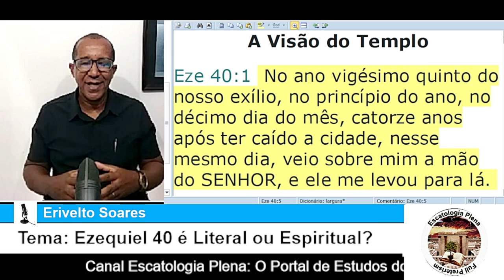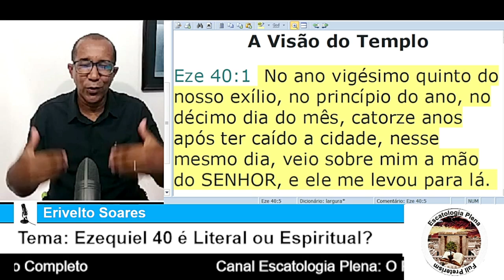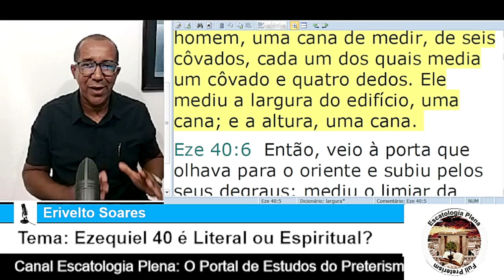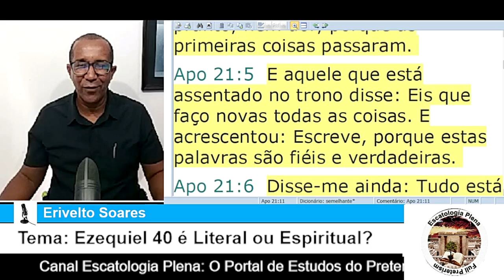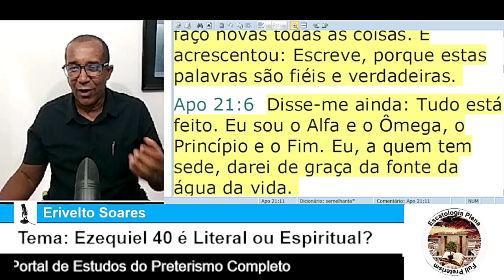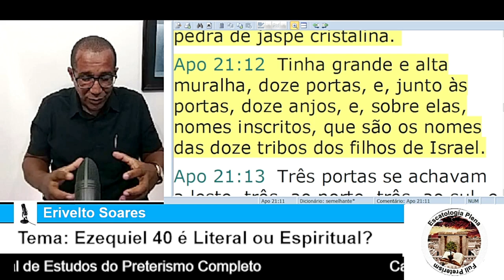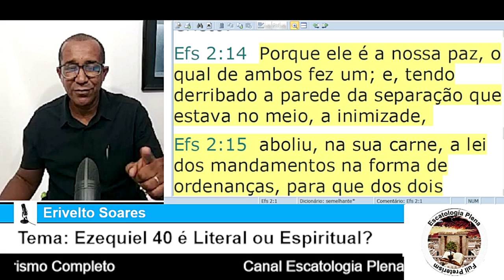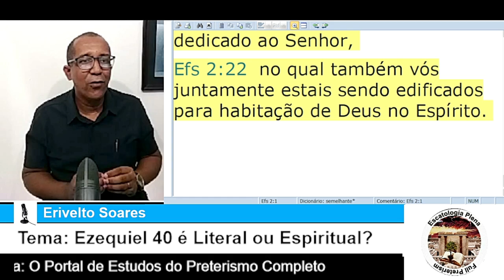✅Ezequiel 40: Literal ou Espiritual?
Para a tradição religiosa, Ezequiel 40 é uma profecia futura, pois visa a construção literal de um templo que deve ser construído no monte Sião no período milenar onde o anticristo deve reinar e consecutivamente Cristo na sua vinda. Será que isso procede pelo o que está escrito em Ezequiel 40?

🔴 CURSO COMPLETO E GRATUITO DA HISTÓRIA DO PRETERISMO NA IGREJA!

🔔 Maiores informações a respeito da Escatologia consumada acesse nossas plataformas digitas

⚠️ Apoie o nosso canal:
Banco: Bradesco
(Conta Corrente)
Agência: 0289
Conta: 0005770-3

Saiba mais
Ouça músicas sem anúncios com o YouTube Premium
Artista: Quincas Moreira
Álbum: The Long Night